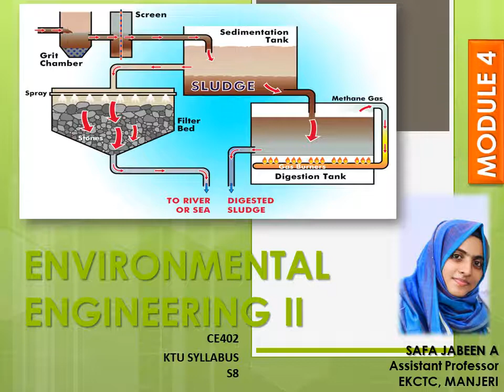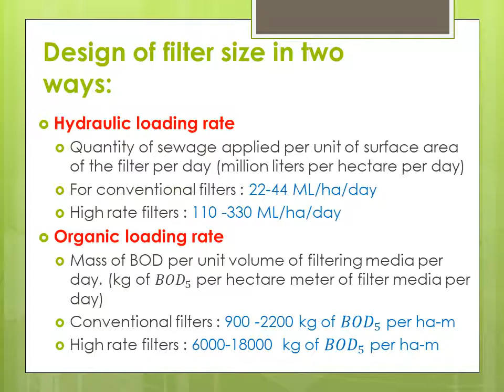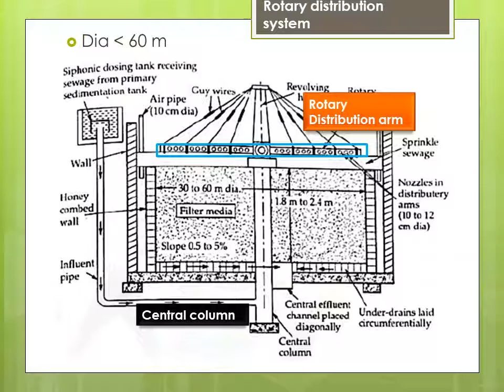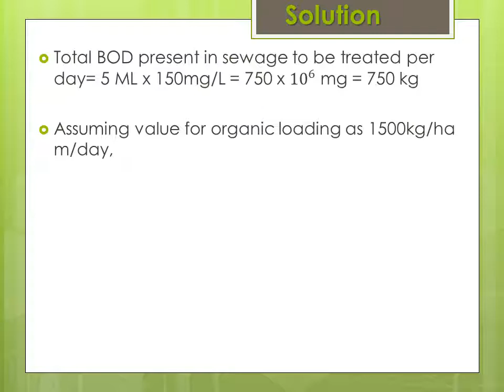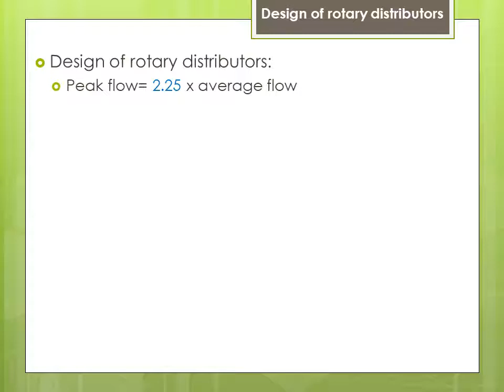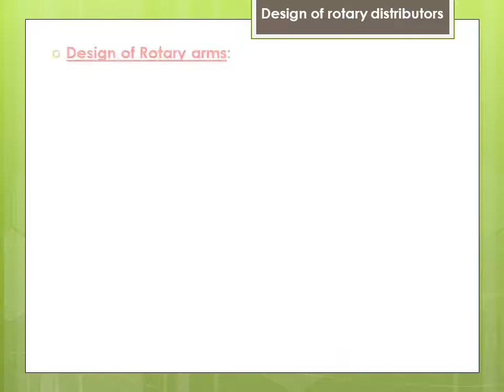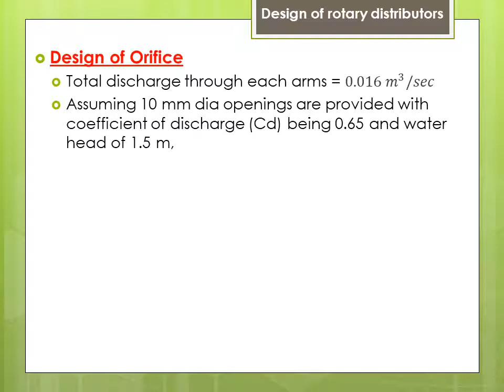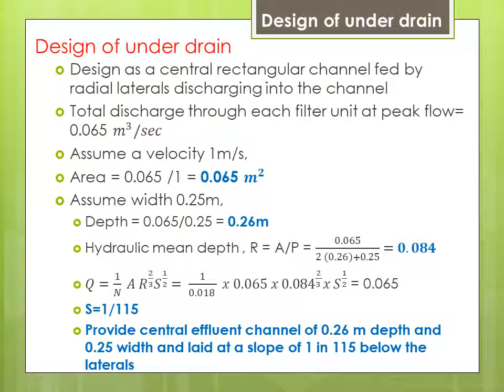Environmental Engineering 2-KTU Syllabus-Module 4-Chapter 4.2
CE402-Environmental Engineering 2
Module 4
Chapter 4.2 : Design of Trickling Filters

Chapter 4.1: Secondary treatment, filtration, contact beds, intermittent sand filter, trickling filter, activated sludge process, rotating biological contacter